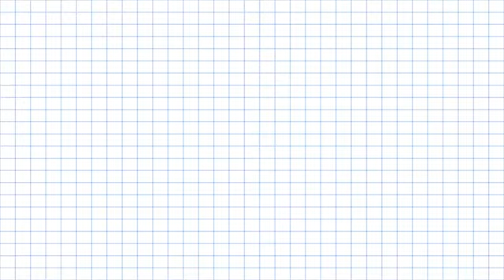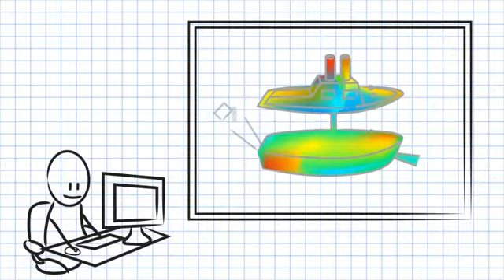Conceptos básicos de SOLIDWORKS Plastics